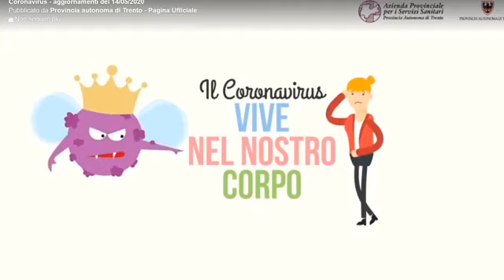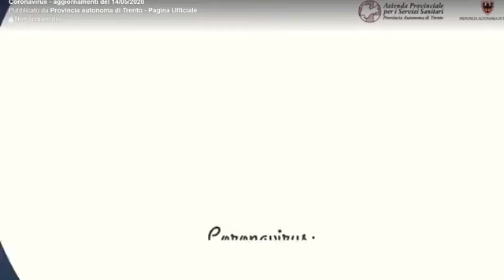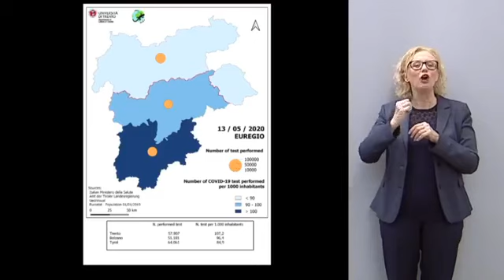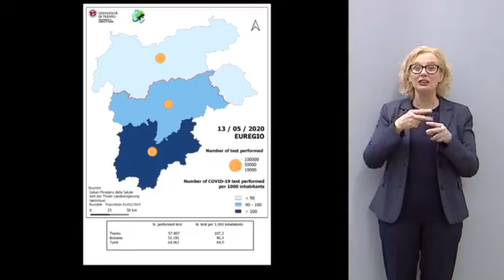Trentino - Fugatti: "Protocolli Inail troppo rigidi" (14.05.20)